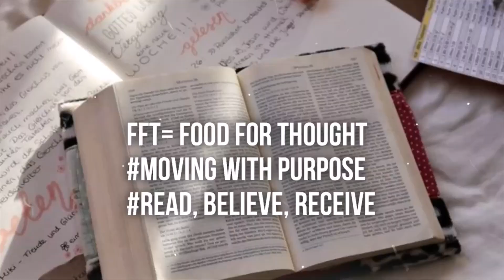VIRTUAL BIBLE STUDY DISCUSSION: THE BATTLEFIELD OF THE MIND CHAPTER 6// MIND-BINDING SPIRITS